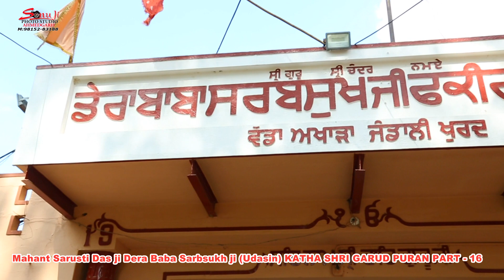ਮਹੰਤ ਸਰੁਸਤੀ ਦਾਸ ਜੀ ਡੇਰਾ ਬਾਬਾ ਸਰਬਸੁਖ ਜੀ (ਉਦਾਸੀਨ) JANDALI KHURAD AHH KATHA Shri GARUR PURAN PART16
ਮਹੰਤ ਸਰੁਸਤੀ ਦਾਸ ਜੀ ਡੇਰਾ ਬਾਬਾ ਸਰਬਸੁਖ ਜੀ (ਉਦਾਸੀਨ) JANDALI KHURAD AHH KATHA SHRI.GARUR PURAN PART - 14 & 15